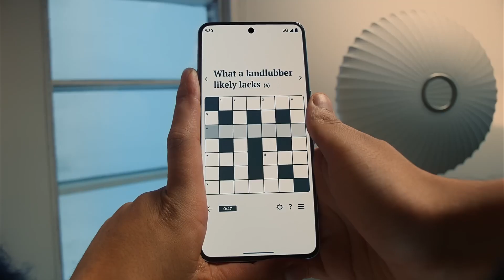Introducing a new way to search Circle to Search